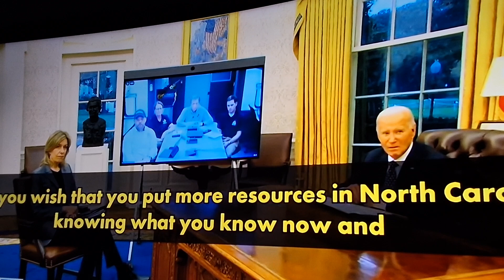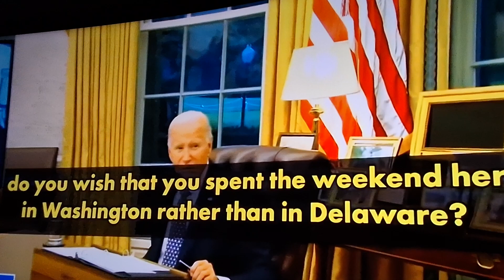GLARING DIFFERENCES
IMAGES OF MY MINDMELD